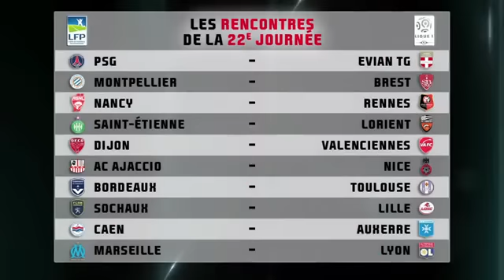FIFA 12 - Pronos L1 - 22e journée - OM vs OL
Electronic Arts a pronostiqué les résultats de la 22ème journée de Ligue 1 dans son jeu de simulation de football FIFA 12 offrant une similitude remarquable.